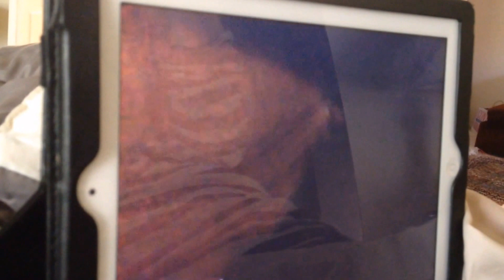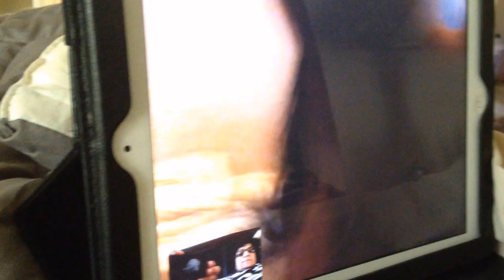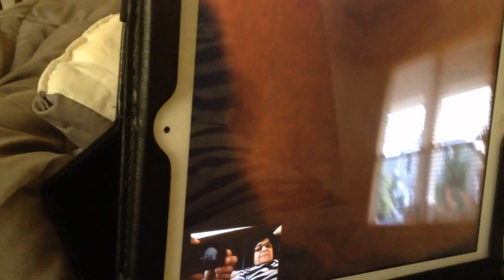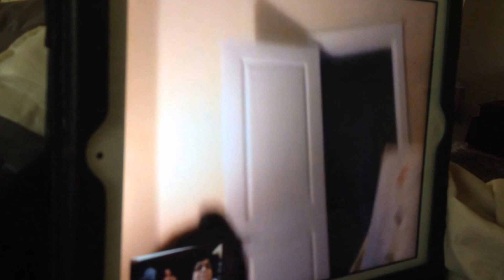s baby 4 25 2015 facetime